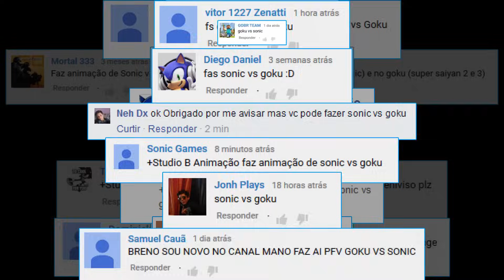Goku vs Sonic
O guerreiro Saiyajin e o ouriço mais rápido do mundo! Poderes em nível Deus! O confronto supremo mais esperado (eu acho hehe), enfim, aconteceu! Em quem você aposta? Team Goku ou Team Sonic?

Fan animation
Studio B Animação